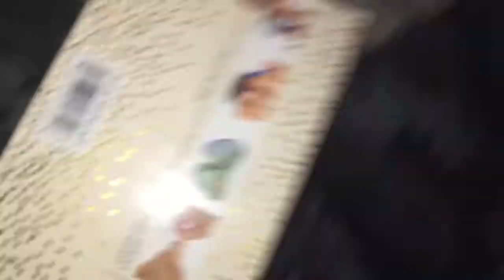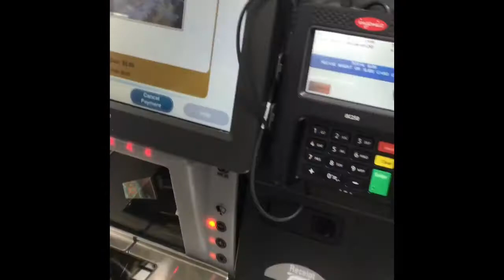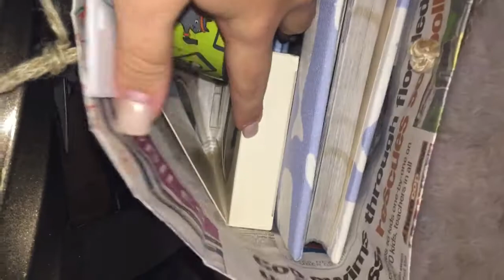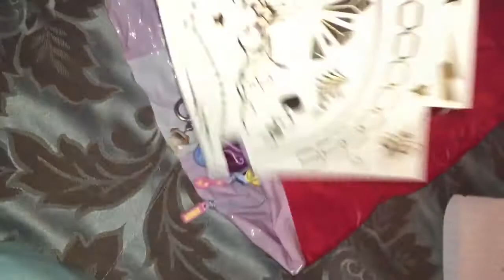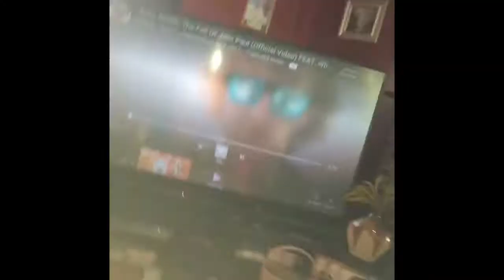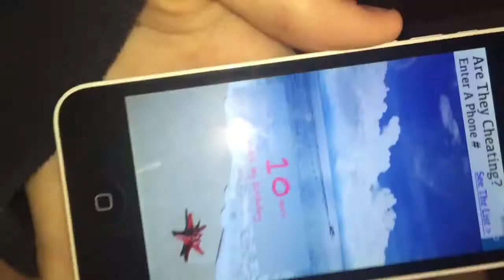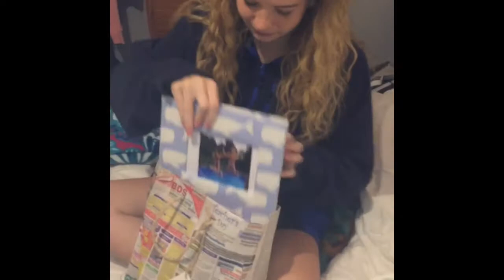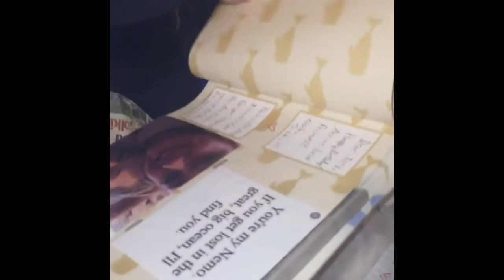I THINK I RUINED MY BESTFRIENDS BIRTHDAY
Hey guys it's torys birthday and I decided to do a present prank on her. Sadly I lost the clip of her opening the present but it was funny. Her face was priceless!

Go check out torys channel!!! Her channel link is in the description of my bff tag!